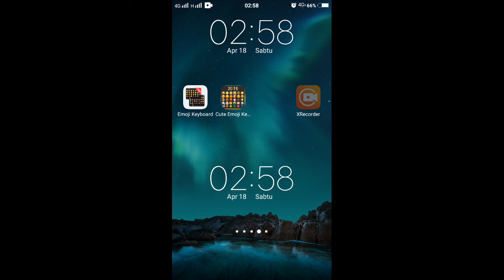Emergency HQ - Building fire at birthday party